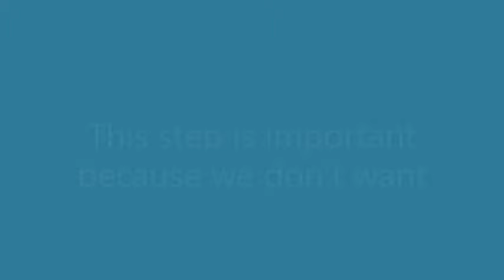How to Make babies step by step Tutorial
How to Make babies step by step Tutorial 100% works!!!

Shitpost status Shitpost status Shitpost status